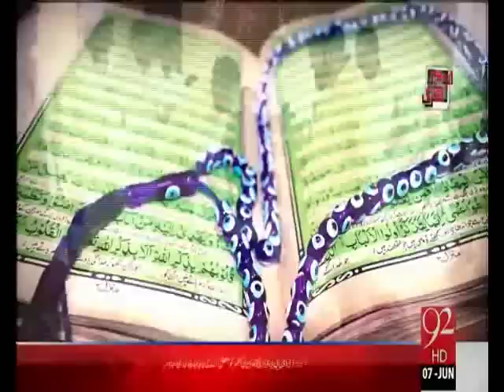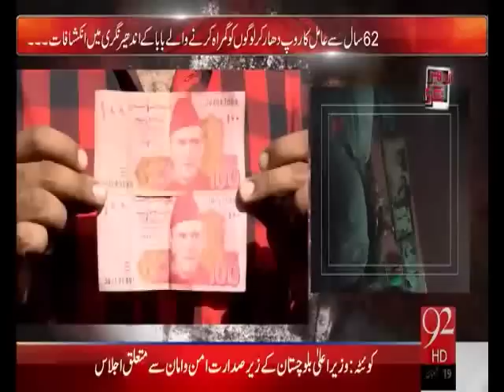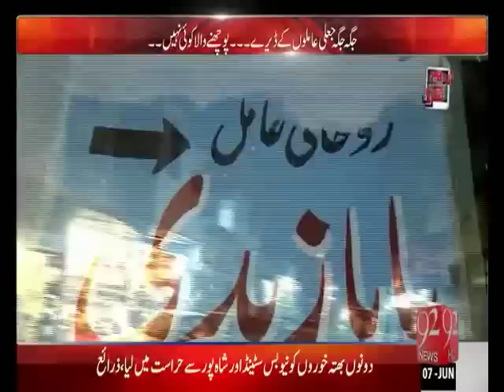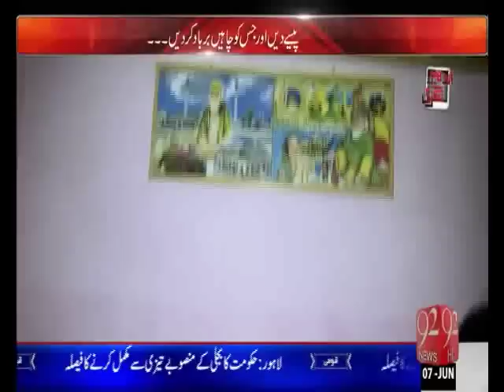ANDHER NAGRI 7th June 2015 (7-6-2015)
ANDHER NAGRI team exposed FAKE Aamils and Peers playing with the believes of people.